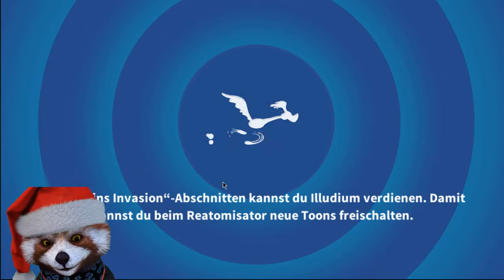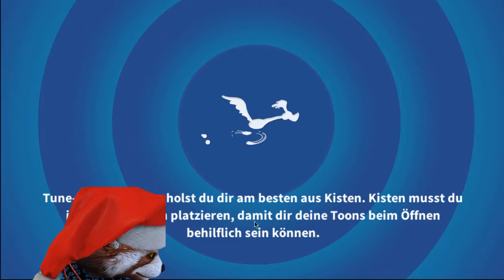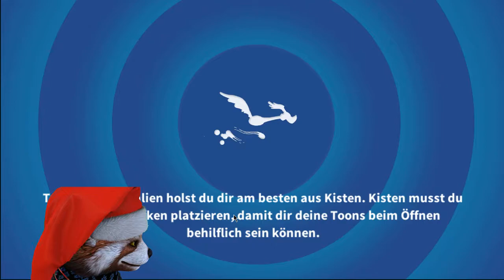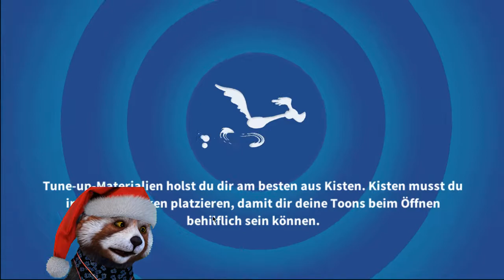2 NEUE CHARAKTERE - LOONEY TUNES - DIE IRRE SCHLACHT - GAMEPLAY #5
2 NEUE CHARAKTERE - LOONEY TUNES - DIE IRRE SCHLACHT - GAMEPLAY #5

LOONEY TUNES - Die Irrre Schlacht.
Stellt Euer Team aus Looney Tunes zusammen. Bugs Bunny, der Road Runner, Elmar etc.alle Eure Lieblinge sind mit dabei.
Die Attacken sind mega crazy.
Das spiel begeistert mich total.